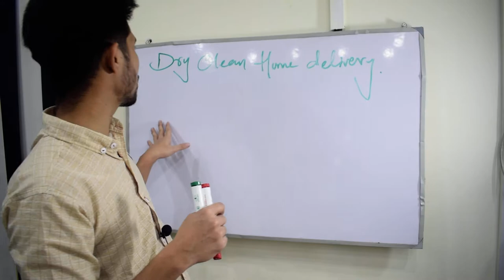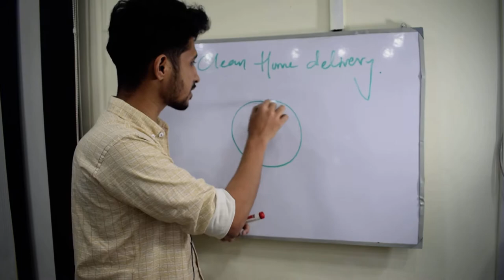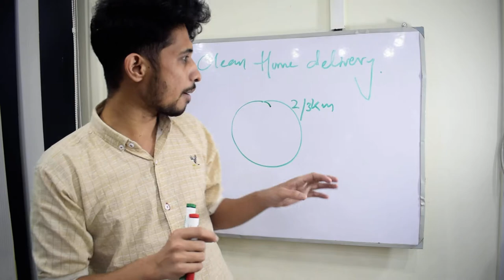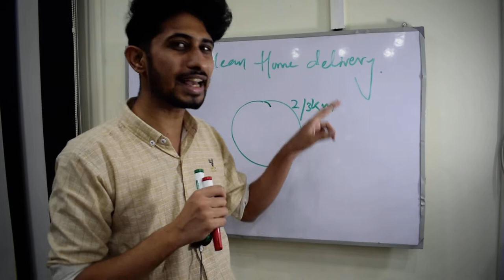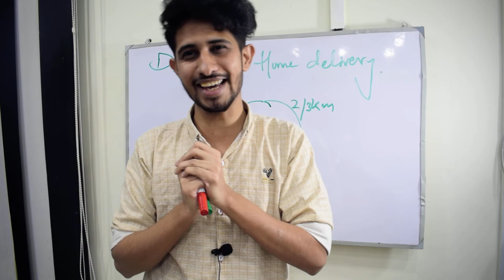Dry Cleaning Clothes startup With Zero Investment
How to Start Laundry & Dry Cleaning Business With Low Investment in Pakistan
How to start Laundry Business in urdu hindi | Dry Cleaning Clothes | Smart Business Plan